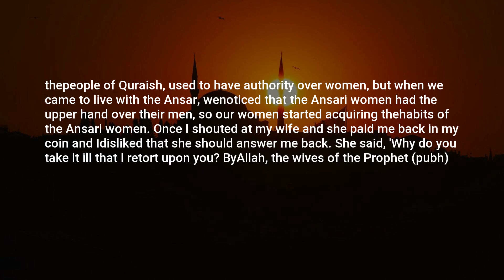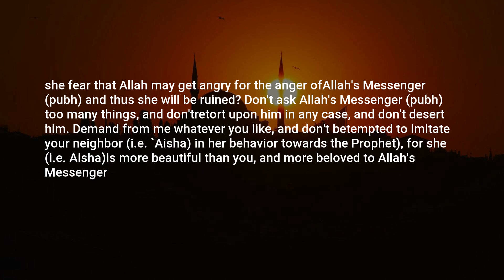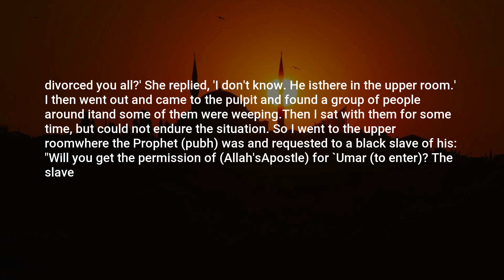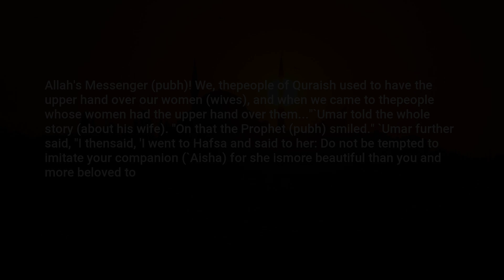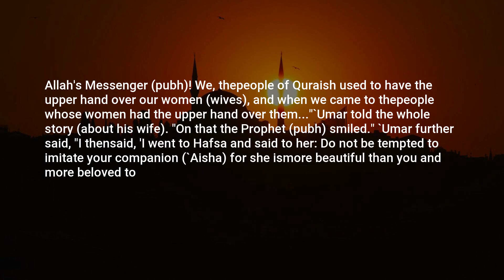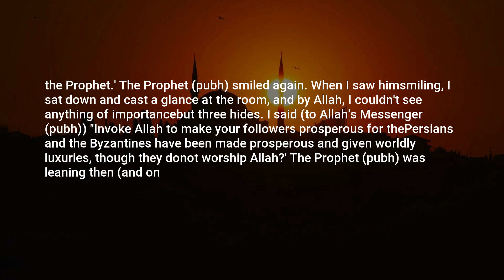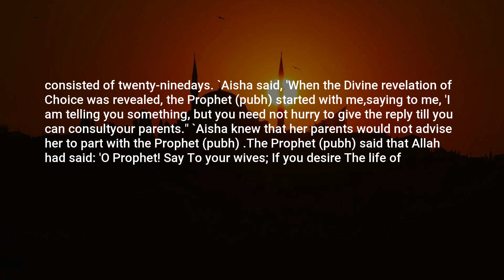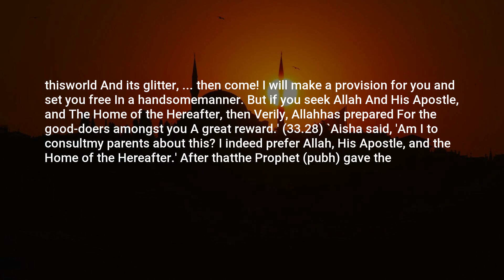Sahih Bukhari, Hadith: 2468, Oppressions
Assalamu Alaikum,